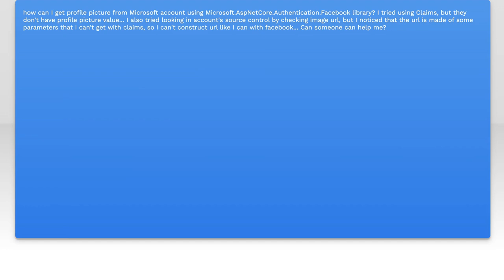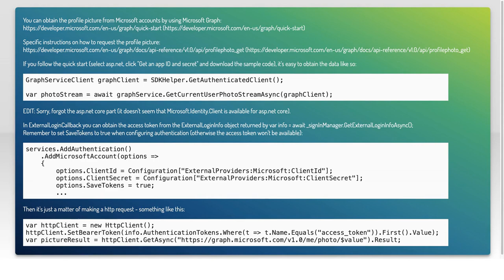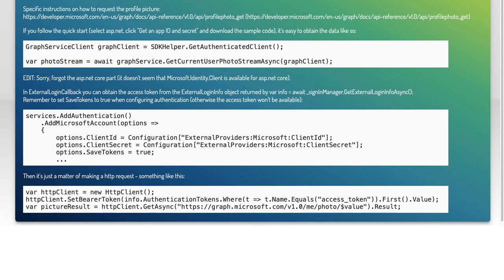How to Retrieve Microsoft Account Profile Picture in ASP.NET Core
In this video, we will explore the process of retrieving a Microsoft account profile picture using ASP.NET Core. Whether you're building a web application that integrates with Microsoft services or simply want to enhance user experience by displaying profile images, this tutorial will guide you through the necessary steps. Join us as we dive into the code and demonstrate how to seamlessly access and display user profile pictures in your application.

Today's Topic: How to Retrieve Microsoft Account Profile Picture in ASP.NET Core

Related to: microsoftaccount, profilepicture, asp.netcore, retrieveprofilepicture, microsoftprofile, asp.netcoretutorial, userprofile, accountmanagement, webdevelopment, c programming, microsoftapi, oauth, identitymanagement, userauthentication, softwaredevelopment, programmingtutorial, #.netcore,